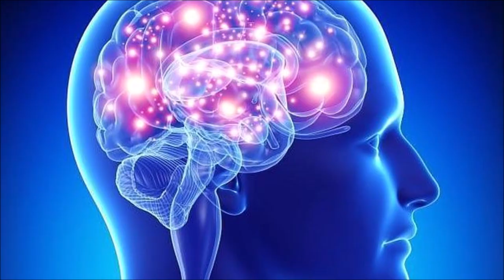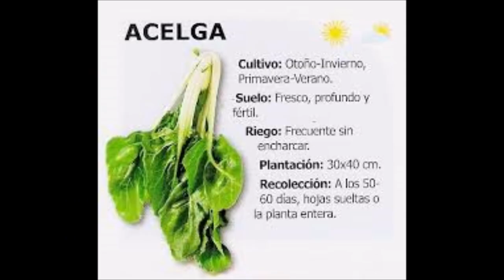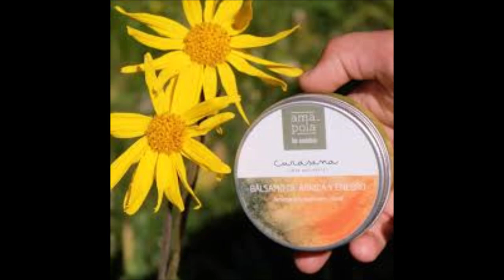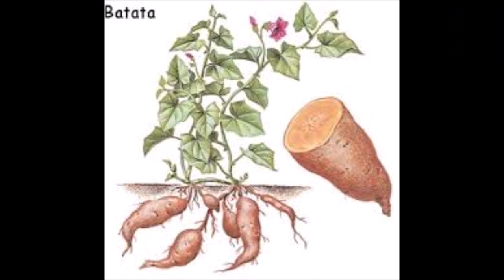Herbolaria, Plantas Ancestrales curativas o NoMas Puras Drógas...